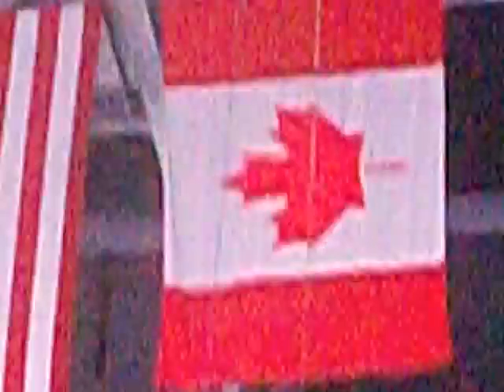100 2183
More from Game 5